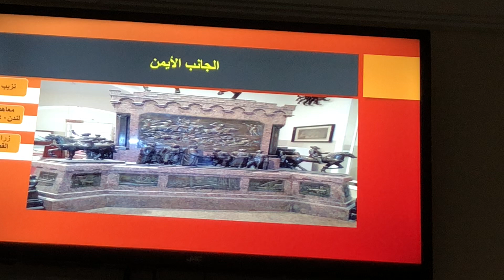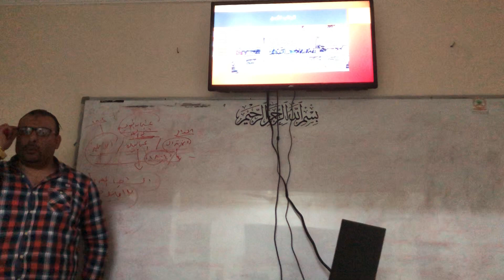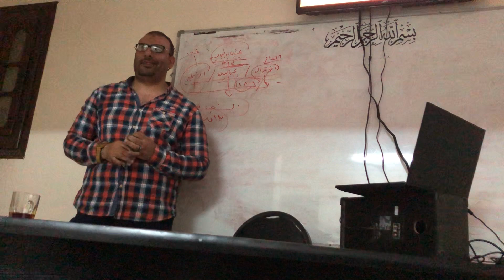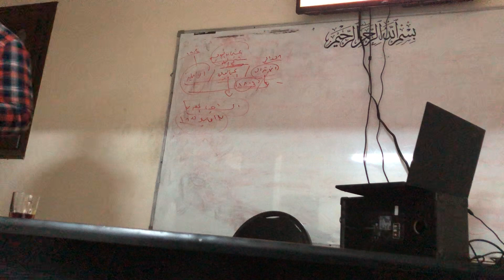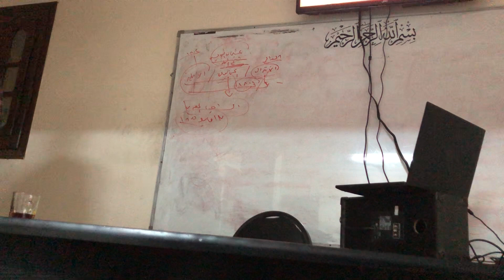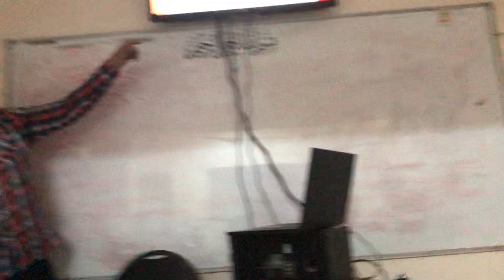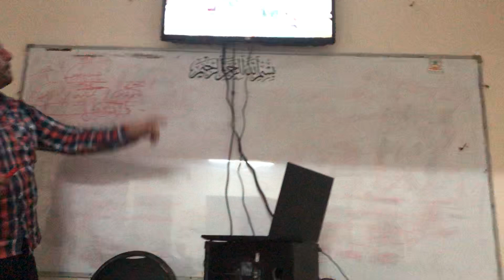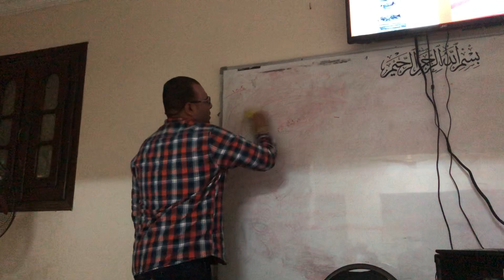تأملات فى تاريخ مصر الحديث والمعاصر ج3 دكتور أحمد غباشى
يسر Mosaic Club
بالتعاون مع النقابة الفرعية للمرشدين السياحيين بالجيزة
بتقديم محاضرة " تأملات فى تاريخ مصر الحديث والمعاصر"  دكتور أحمد غباشى
تم التصوير بتاريخ 10 ابريل 2019 خلال لقاء الاربعاء الاسبوعى للنقابة الفرعية للمرشدين السياحيين بالجيزة   بواسطة زميلنا الاتساذ بشير عمرو مرشد اللغة التركية
وتم النشر بموافقة كلا من:
الاستاذ احمد نورالدين - النقيب للنقابة الفرعية للمرشدين السياحيين بالجيزة
الدكتور أحمد غباشى  "صاحب المحتوى العلمى"